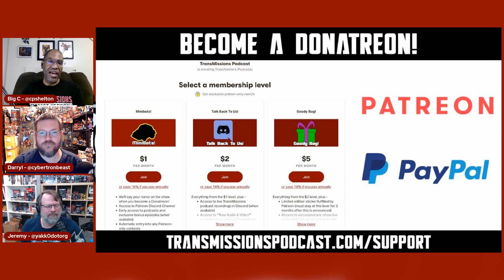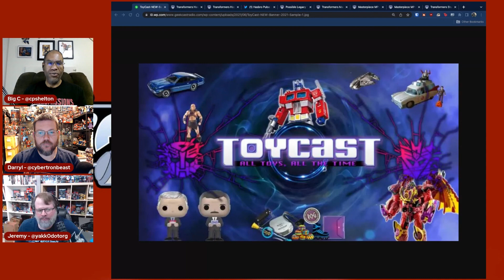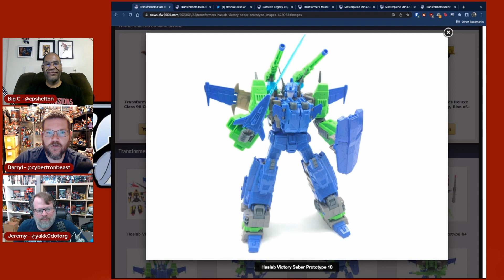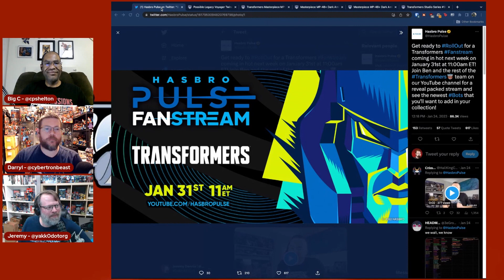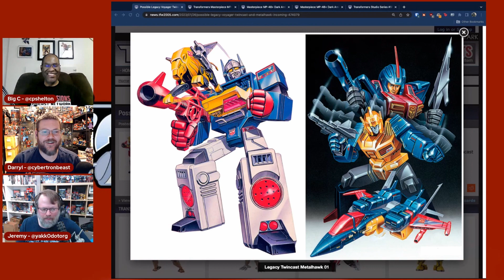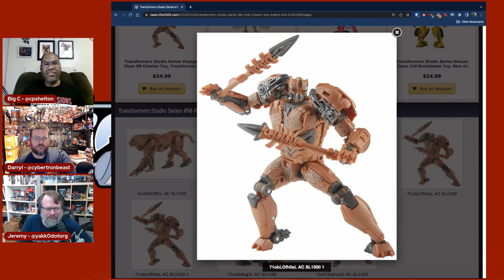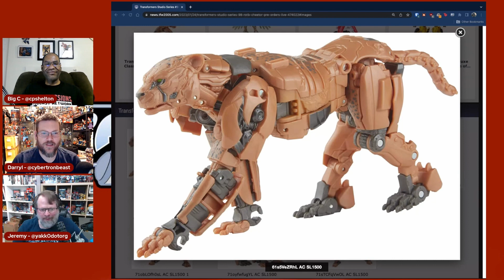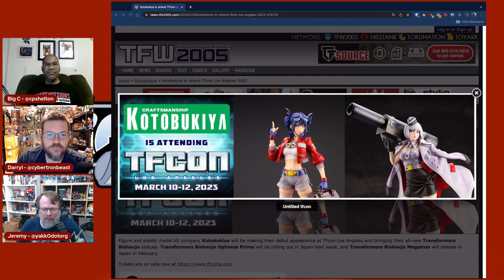Episode 523 - Cheetors Never Prosper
We've got some HasLab prototypes, new Transformers: Legacy rumors, and discussion on the latest Transformers: Rise of the Beasts Studio Series figure on pre-order. All this and much, much more on this episode of TransMissions!

Show Start [00:00:00]
Intro [00:00:26]
Donatreon Exclusive We Like Big Bots Episode 10
Charles was on the Toycast Podcast this week!
Toyhax $10 Gift Code January 2023 Drawing [00:08:48]
HasBlab [00:11:41]
Toys Quick Hits [00:18:28]
Rise Of The Beasts Studio Series Cheetor [00:26:37]
Trips To The Store [00:36:42]
Convention News [00:47:40]
Closing [00:50:14]

About TransMissions:

TransMissions is a podcast network primarily about the Transformers franchise, but we also branch out into other related topics. On Wednesdays we have new episodes of TransMissions, all about the toy side of the Transformers franchise. On Fridays you can listen to new episodes of Alt Mode, with comic reviews and the latest news in Transformers comics and other media. TransMissions Extra! is a show we release whenever there’s a new one and covers non-Transformers topics.